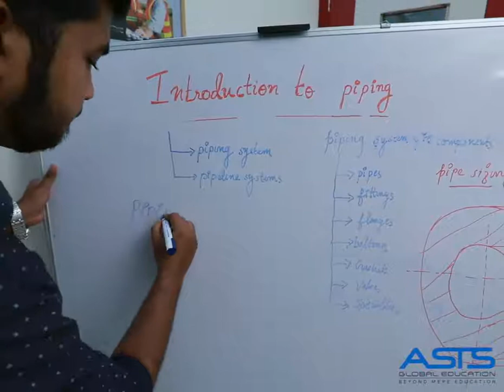Piping Engineering design & Analysis Course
Looking for a career in Oil & Gas, Petroleum industry? Join Asia's No.1 institute - ASTS Global Education.